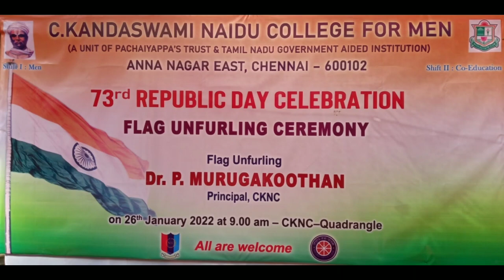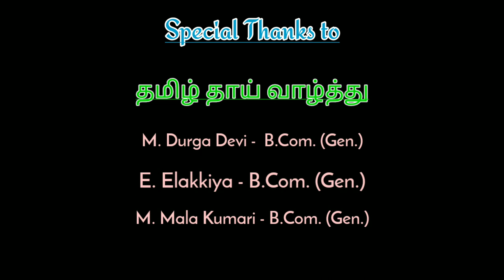73rd Republic Day Celebrations / NSS & NCC of CKNC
73rd Republic Day Celebrations by NSS Volunteers and NCC Cadets of
C. Kandaswami Naidu College for Men